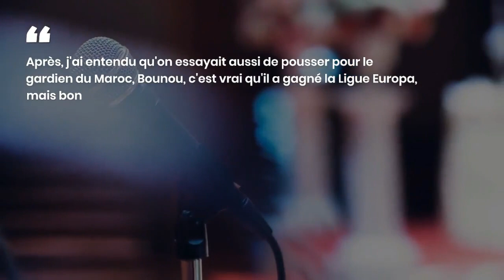Ballon d'or africain : les soupçons de Riyad Mahrez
Dans un long entretien accordé, ce lundi 13 novembre, au quotidien sportif français l'Equipe, l'attaquant international algérien, Riyad Mahrez, s'est longuement exprimé sur de nombreux sujets concernant sa carrière de footballeur. Il a notamment évoqué son parcours à Manchester City et son départ vers l'Arabie saoudite où il a signé un contrat avec le club d'Al Ahli SC.